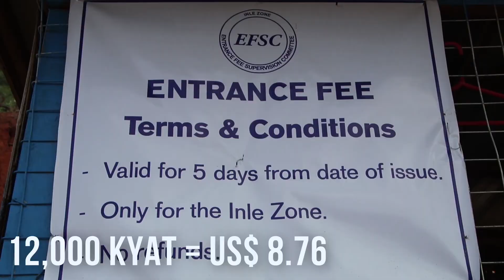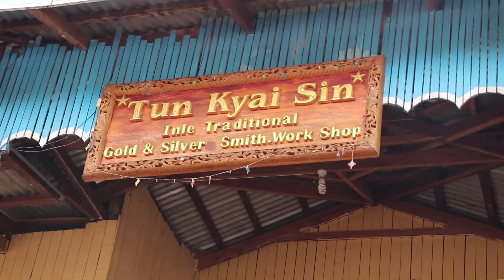Arriving at Inle Lake //Long Neck Tribal Women // Silversmiths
Vlog #176 We finally make it to Inle lake to see fishermen, a long necked tribal woman, and silversmiths making jewelry.

CAMERA GEAR
Drone: DJI MAVIC PRO
📷Canon 80D
📷Sony RX100Iv
📷GoPro Hero 4 Silver
🎤Rode Videomic Pro
📷Canon 10-22mm EF-S f/3.5-4.5 Lens
Joby GorillaPod SLR Zoom
Joby GorillaPod Focus